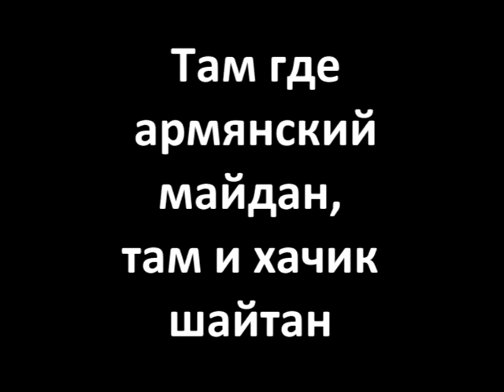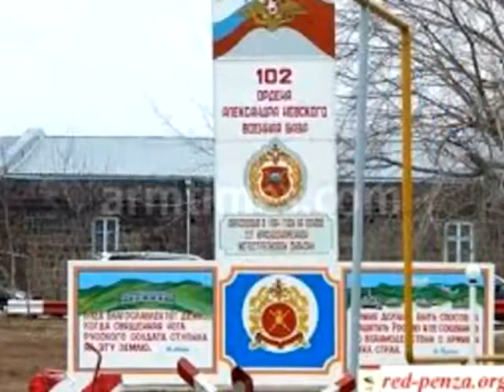Там где армянский майдан, там и хачик шайтан